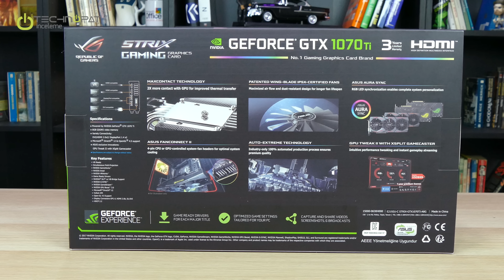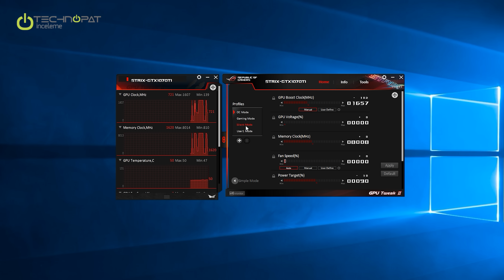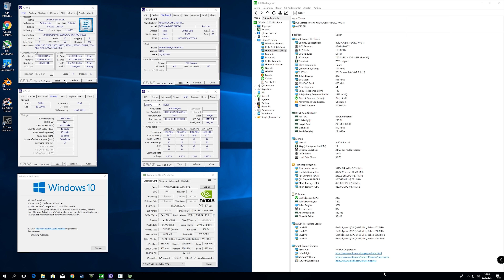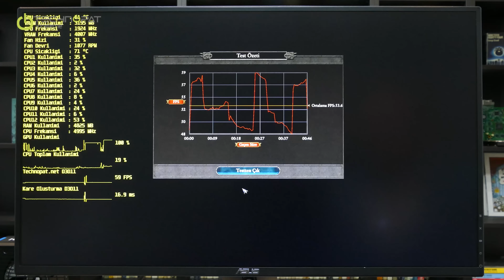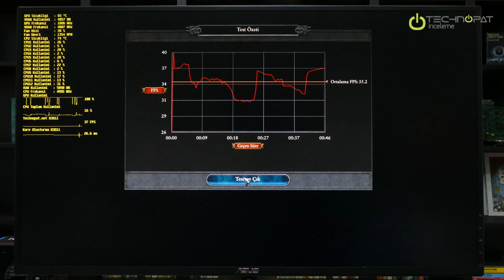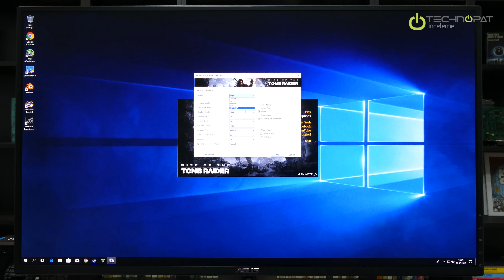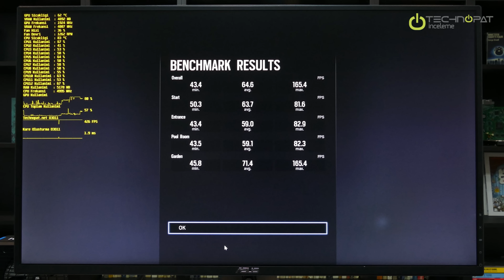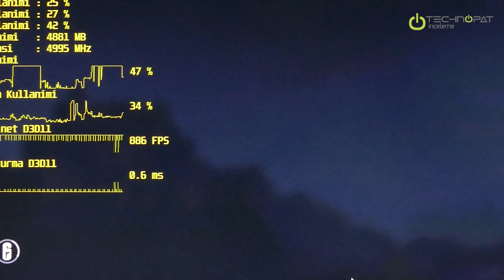ASUS ROG GTX 1070 Ti İncelemesi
ASUS'un ROG ailesine ait STRIX soğutmalı ekran kartı GTX 1070 Ti'ı inceliyoruz: ASUS ROG STRIX GTX 1070 Ti A8G. 1440p çözünürlük için tasarlanan kart, VEGA 56'ya rakip olarak piyasaya sürüldü. Ayrıntılı bilgi için

Bir önceki model olan GTX 970’ten iki katı daha fazla performans sunan kart, GTX 1080’de de kullanılan GP104 GPU’sunu temel alıyor. Biraz daha kırpılmış bu grafik işlemci 200 Watt altında bir güç tüketimi ve sadece 8 PIN ek güç ile yüksek performans sunabiliyor.

ASUS ROG STRIX GTX 1070 Ti A8G Oyun Testleri

Test Sistemi

Windows 10 Sürüm 1709
6601 sürüm BIOS ile ASUS Maximus X Hero anakart
GTX 1070 Ti ekran kartı
GeIL 3200 MHz 16 GB bellekler

GTX 1070 Ti ekran kartı inceleme videomuzda gördüğünüz oyun performans testlerinin, detaylı sonuç tablosunu makalemizde de görebilirsiniz.